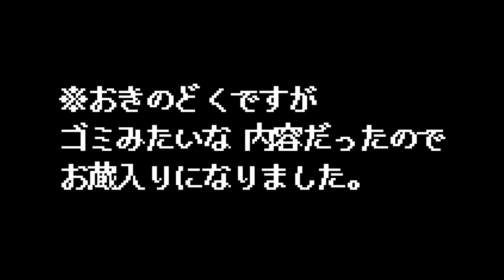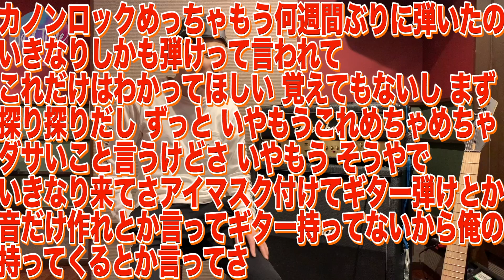【検証】 プロのギタリストは目隠しをしても間違えずに弾けるのか 『カノンロック』弾いてみた【JaY】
またもやカノンロックを今度は目隠しで弾いてみました。

『Canon Rock 』 Guiter cover　目隠しVer

TEAM JaYTimeより

俺の人生いつバズるんやろ。 by JaY

 次はどうやって痛めつけようかな。。。 by Kamisho

JaYくんに企画を任せるとどうなるかよくわかりました。 by 編集K

-SNS-